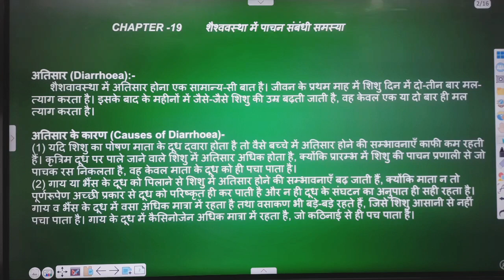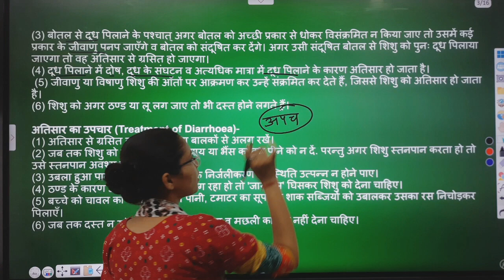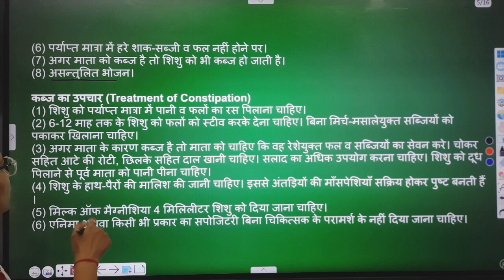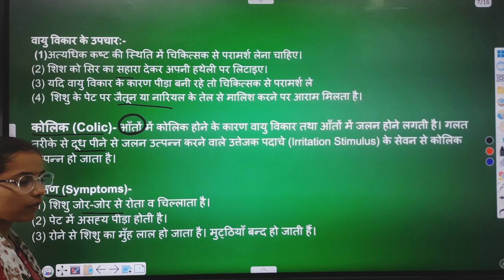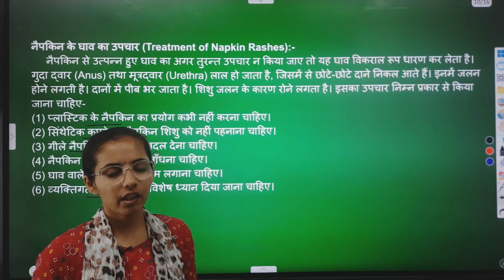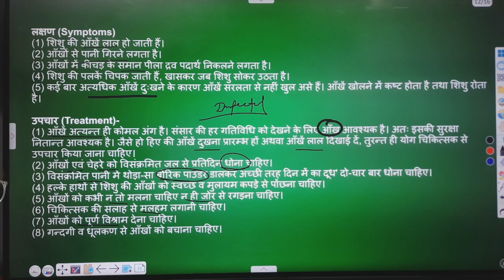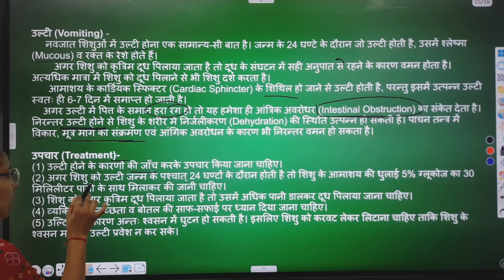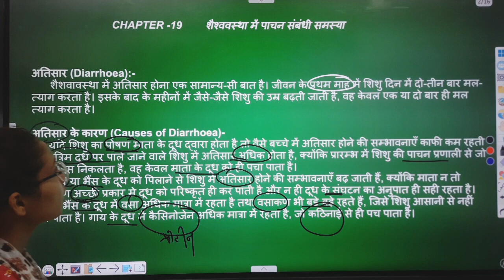B.A SEM-2 HOME SCIENCE CHAPTER-19 शैशवावस्था में पाचन संबंधी समस्याएं